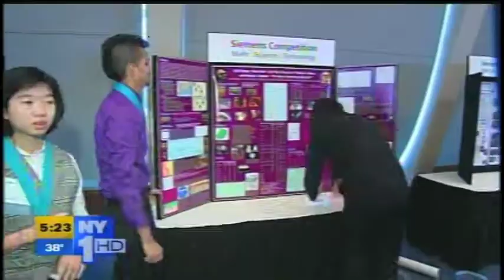New York Teens Win 1st and 3rd Places in Nationwide Siemens Science Competition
Three New York area teens were among the big winners in the December 2009 Siemens science competition, which celebrates excellence in math, science and technology.  New York City residents Cathy Zhou and Israt Ahmed from Francis Lewis High School and Stephanie Chen of Stuyvesant High won third prize, while Long Island, NY student Ruoyi Jiang took home 1st prize.  A total of 2,000 students entered into the high-profile competition.
Visit the Connect a Million Minds Connectory to browse science, math and technology opportunities in your area.